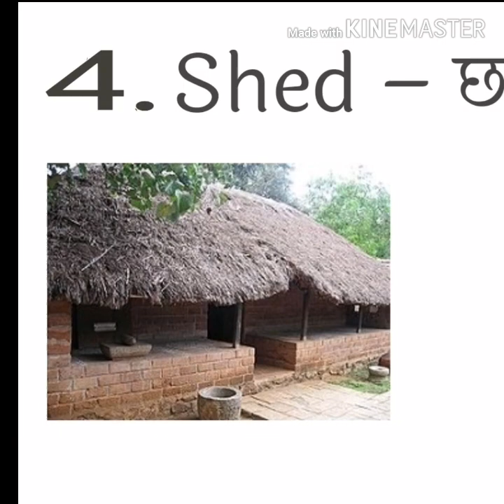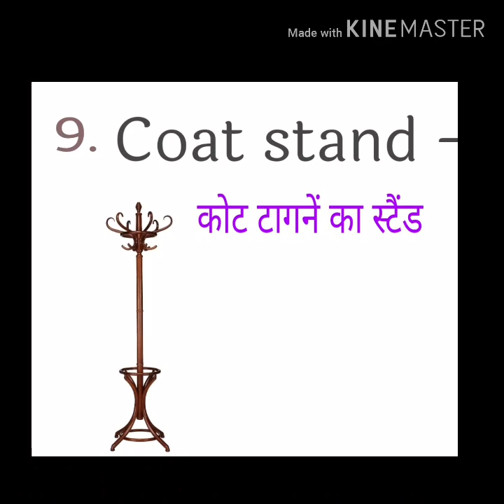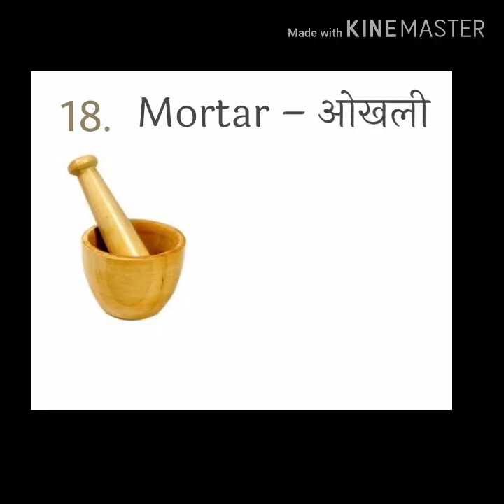घरेलू वस्तुओं के अंग्रेजी में नाम! [Part-1] ghareluvastuo ke name hindi se English me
Gharelu vastuo ko hindi se English me sachitr samjhaya gya hai.